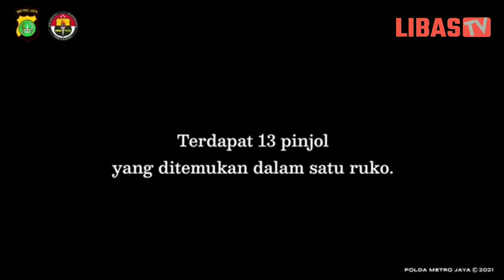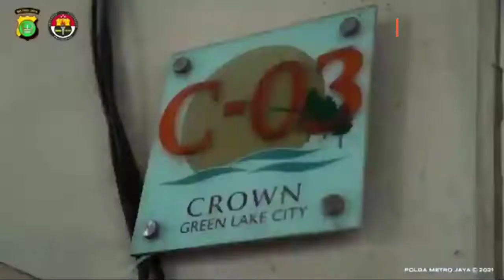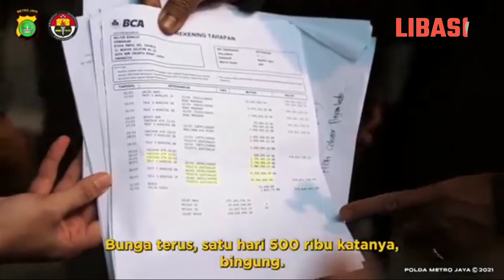POLDA METRO JAYA - Penggerebekan Pinjol llegal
Personel Polda Metro Jaya melaksanakan penggerebekan kantor pinjaman online yang ilegal di wilayah Tanggerang. Penggerebekan ini merupakan salah satu dari usaha Polda Metro Jaya memberantas pinjaman online ilegal yang sedang ramai meresahkan masyarakat.

sumber; polda metro jaya
Menyediakan berita nasional harian dan peristiwa terbaru yang terjadi di sekitar kita.